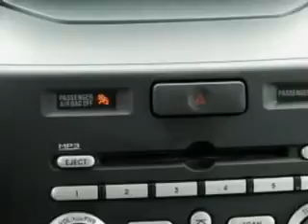2007 Mitsubishi Endeavor Jensen Ford-Lincoln Marshalltown, IA 50158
Mitsubishi Endeavor You will love this Ulightra Red Pearl Mitsubishi Endeavor SUV AWD, equipped with a 6 Cylinder engine and an automatic transmission with 86,872 miles. Enjoy this great SUV with features like Side Impact Airbags, Steering Wheel Phone Control, Driver Side Air Bag, Passenger's Front Airbag, Center Arm Rest w/Storage, Anti-Lock Braking System, Rear Seat Shoulder Belts, Performance/Traction Control, Luggage Rack, Fold Down Rear Seat, Tinted Glass, Alloy Wheels, 4 Doors, and much more. Enjoy the drive and have peace of mind in this Mitsubishi Endeavor. See us at Jensen Ford-Lincoln today!
MILES: 86,872
VIN:4A4MN21S57E077354

Jensen Ford-Lincoln
2805 S. Center ST.